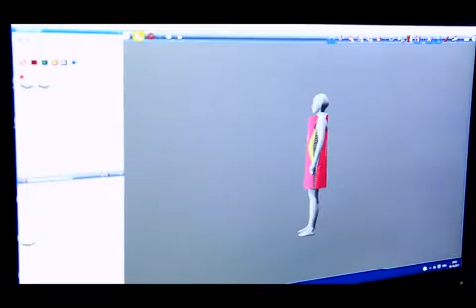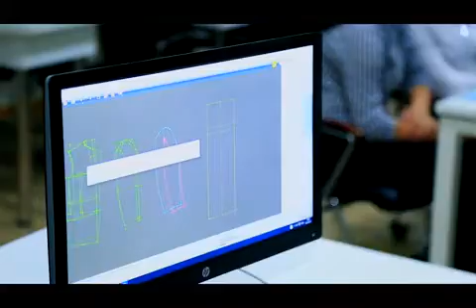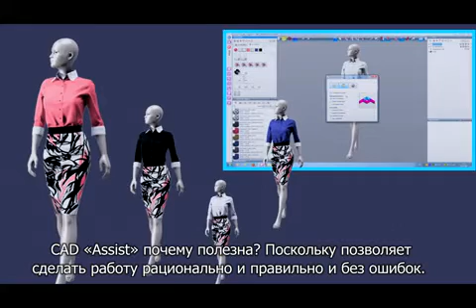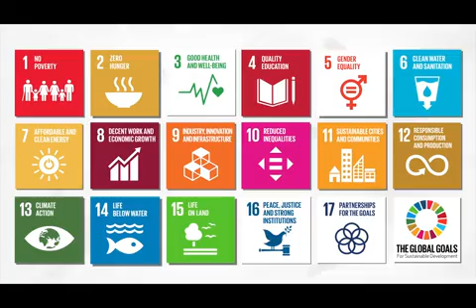Центр дизайна одежды помогает девушкам из Намангана осуществлять мечты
Нодире Маматхановой 23, но мечта заниматься дизайном одежды зародилась еще в детстве. В этом видео Нодира рассказывает как стажировка в Центре дизайна одежды в Намангане помогла Нодире осуществить свою мечту и стать дизайнером. Сегодня Нодира не только проектирует модели одежды, но и помогает тренерам обучать таких же девушек, как она.